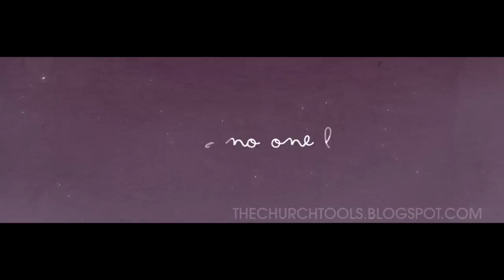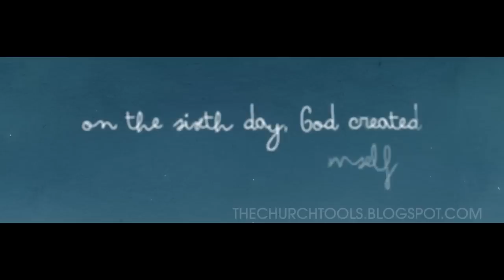Creation Church Pre-service Opener Video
If you love what you see, please thumbs up to support us!